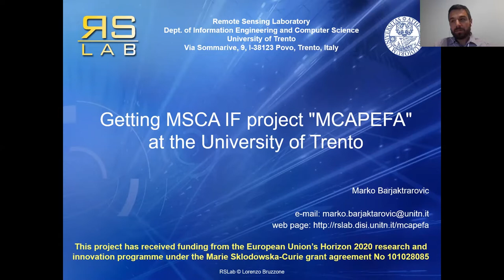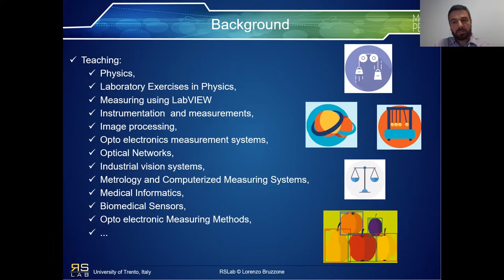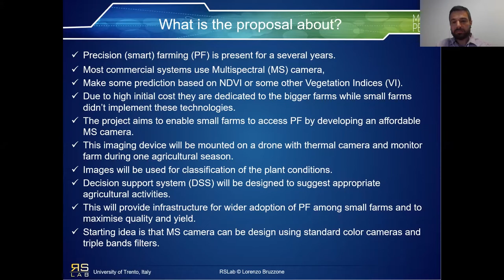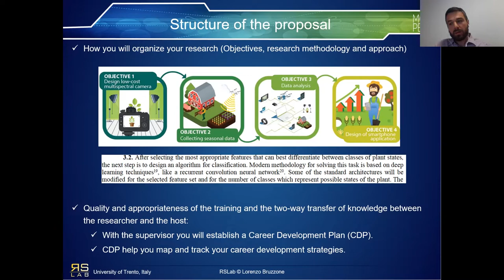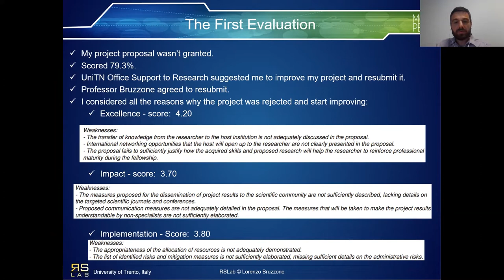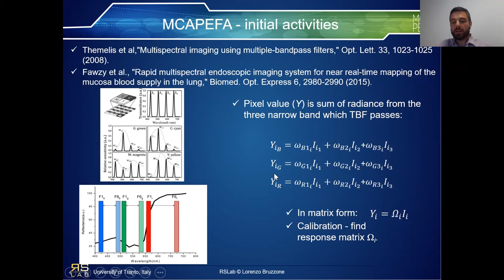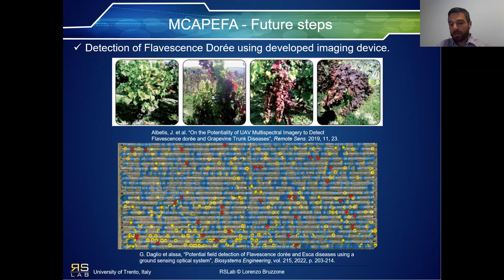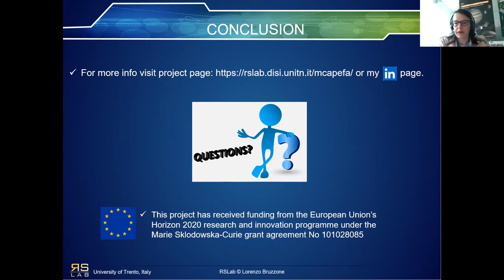PI Stories by Marko Barjaktarovic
PI Stories is a series of seminars organized by the IECS (former ICT) Doctoral School, aimed at providing the opportunity to the PhD students to learn the success stories of some of the most talented researchers in the world.

Getting MSCA IF project "MCAPEFA" at the University of Trento
This seminar will describe all undertaken activities which resulted in receiving an EU H2020 grant for Marie Skłodowska-Curie Actions (MSCA) individual fellowship (IF). First, a brief overview of the MSCA IF program will be presented, followed by the application procedure. All aspects of the proposal named "Low-cost Multispectral CAmera for PrEcision Farming Application" (MCAPEFA) will be described in detail. The first submission of the MCAPEFA proposal was rejected in 2020 with a score of 79.3% and during the resubmission process, all weaknesses of the first proposal were improved which resulted in a score of 94.4% in 2021.
All these weak points of the first proposal will be described and how they have been improved will be explained in this seminar. In this way, the audience will have opportunities to find out the whole process of getting funds for MSCA IF, from the first idea to the final proposal which was approved. In the final part of the seminar, initial activities, current findings, and future steps of the MCAPEFA project will be shortly presented.